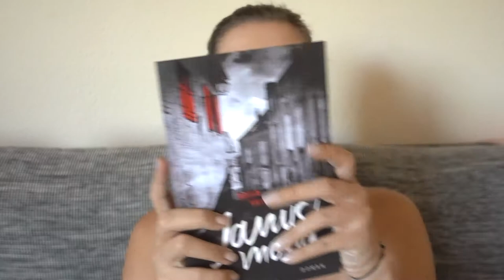NEWS | Bye-Bye Dawanda | Auslosung Gewinnspiel | Canis Minor Art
Es ist offiziell, es wird ab September keinen Shop mehr bei Dawanda geben... Warum und wie es nun mit meinem Label weiter geht, erfahrt ihr im heutigen Video.

Amazon Wunschliste